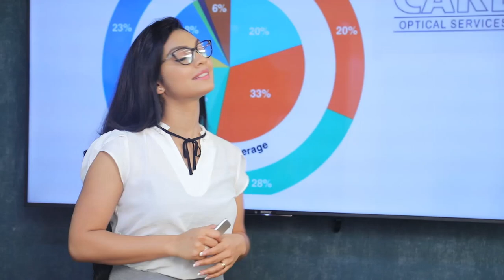බොදු බල සේනාවෙන් ජනාධිපති පරීක්ෂණ කොමිෂන් සභාවට පැමිණිල්ලක් | Breaking.lk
බොදු බල සේනාවෙන් ජනාධිපති පරීක්ෂණ කොමිෂන් සභාවට පැමිණිල්ලක්